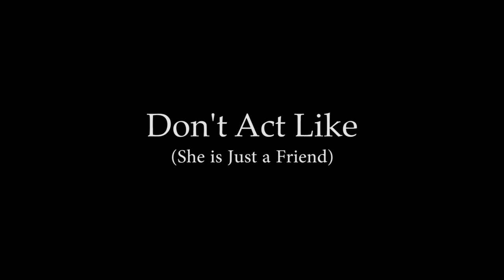Kamedah - Music Video Premiere Teaser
Infusion Music Group recording artist Kamedah's Music Video Premiere for her debut single entitled "Don't Act Like" (She Is Just A Friend) on YouTube, Tuesday August 28, 2012 , Co-Starring Ben One!

Written & Produced by; Travon Potts (ASCAP)
Universal Polygram International Publishing Inc.

Ben One Appeared Courtesy of: 5M Industry

Video Produced & Directed by: Marquis Simmons
We Gotta Camera Films (Chicago)
Follow us @wegottacamera

Copyrights 2012- Infusion Music Group